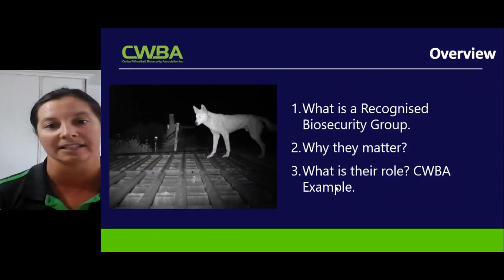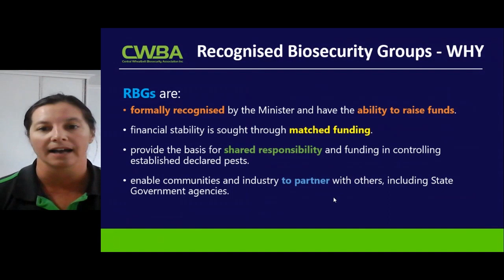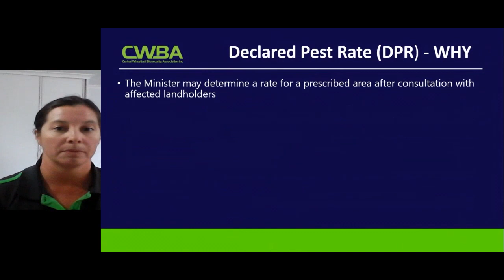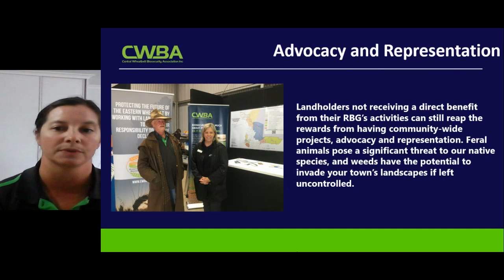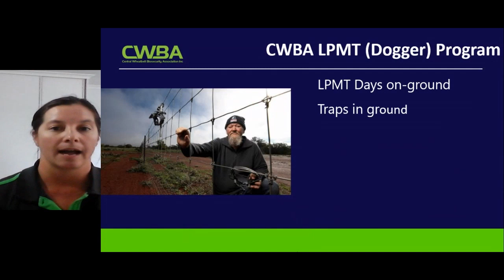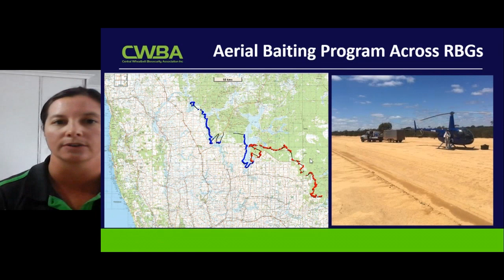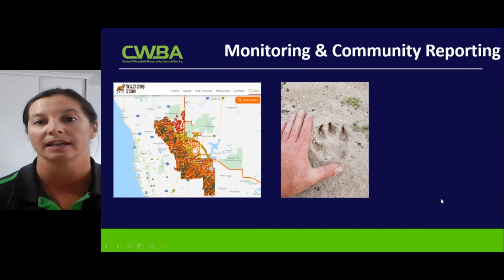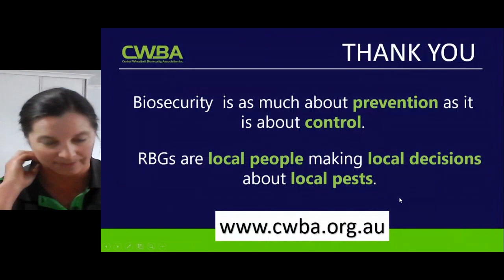Linda Vernon | Recognised Biosecurity Groups in Western Australia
Recognised Biosecurity Groups (RBGs) are formed in Western Australia for a coordinated community approach to the control of declared pests. Originally developed as a tool for the pastoral industry with a focus on Wild Dog control they are now being established across the state provide a bottom-up approach.

RBGs operate across a defined area, bringing landowners, government and other stakeholders together to coordinate pest management at a community level and landscape scale. The goal is to engage and make the best use of all skills, funds and resources.